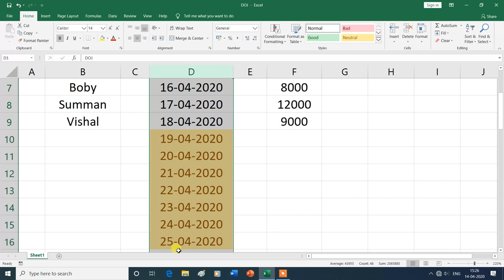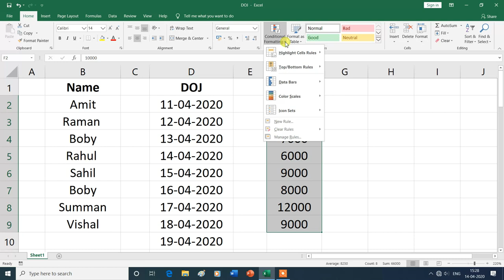Conditional Formatting in Styles Group | Highlight Cells Rules | MS Excel| Hindi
Conditional Formatting in Styles Group| Highlight Cells Rules.
In this video, you will learn about the Conditional Formatting in Styles Group (Highlight Cells Rules Greater than, Less Than, Between, Equal to, Text that Contains, A Date Occurring, Duplicate Values) in Home Tab of MS Excel , then thank you for watching this video from the beginning to the end.